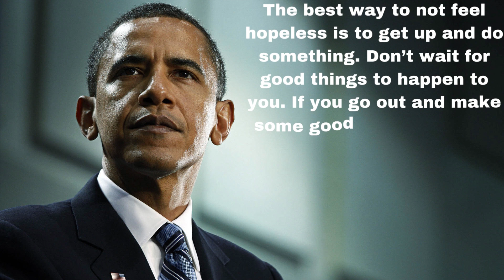Top 10 former president Barack Obama's quotes